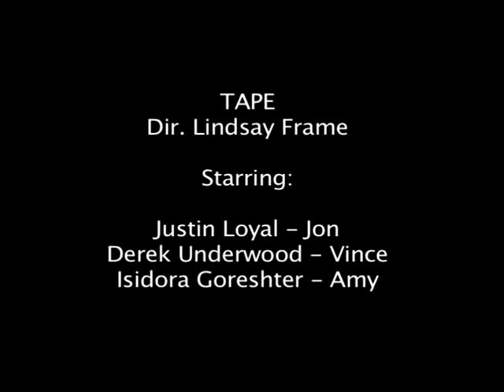TAPE: Stephen Belber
Directed by Lindsay Frame